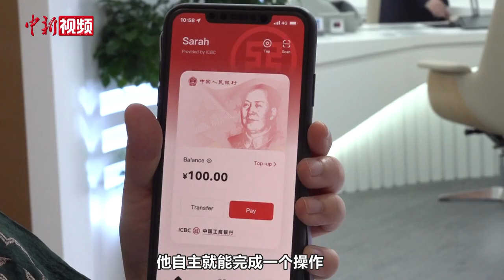【杭州亚运会】外国人如何快速实现“买买买”？数字人民币成亚运会支付新亮点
外国人在亚运会如何快速实现“买买买”？9月27日，记者在亚运会的主媒体中心看到，一银行工作人员正帮助外国使用者下载数字人民币App。工作人员告诉记者，之前境外客户需要先到银行办理一张境内银行卡并下载第三方支付的软件，然后再把银行卡绑定到支付软件并充值之后才能消费。现在有了数字人民币硬件钱包和数字人民币App后，外国人可以自主完成操作，大大简化了整体流程，便于外国人在赛事侧或者城市侧的日常消费。